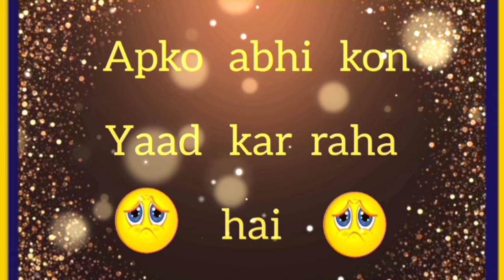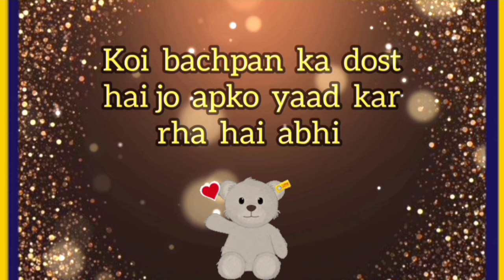Abhi kon apko Miss kar raha hai | couple games | love quiz questions and answers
cover topic
couple games
love quiz questions and answers
love quiz for couples
who's missing me
who's not missing me
who missed you
love quizzes